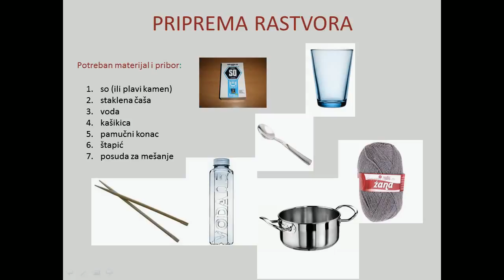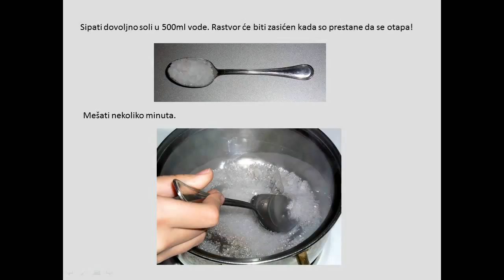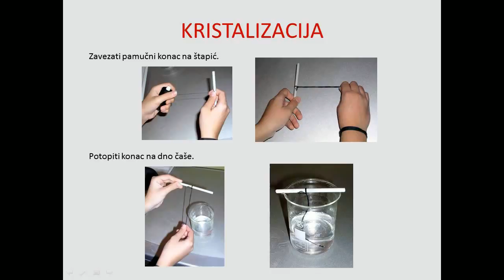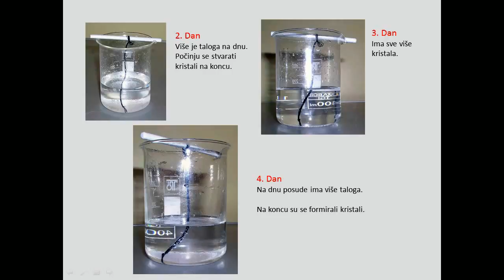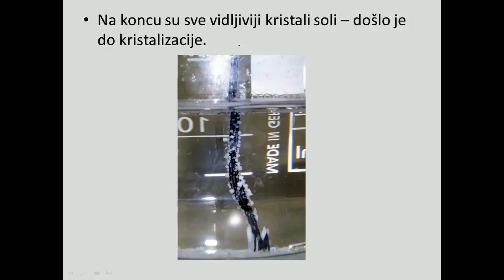Prezentacija - kristalizacija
Prezentacija iz hemije, kristalizacija. Vlasnik Ana P.
POGLEDAJ STA RADI BALKANSKA KORNJACA